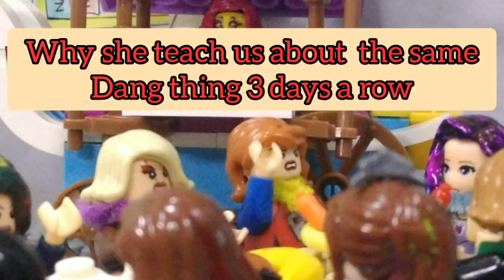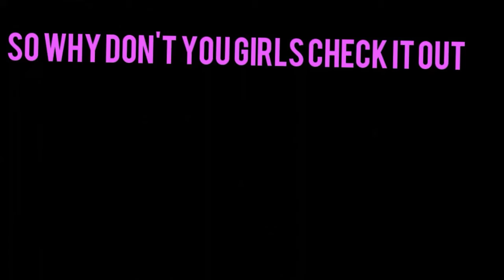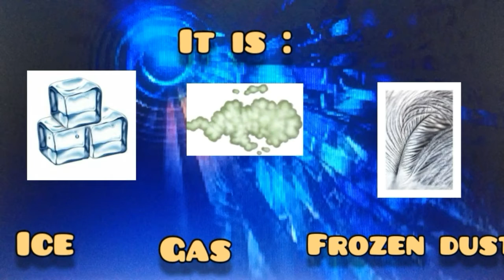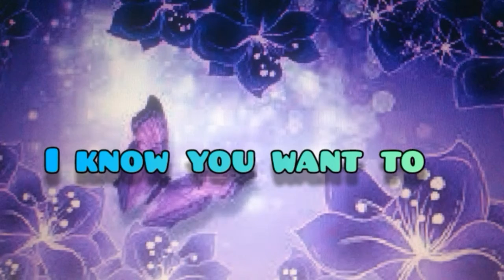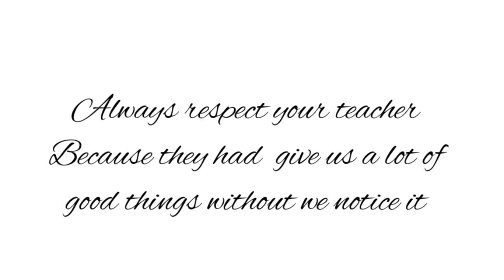LEGO TWICE-SIGNAL PARODY (COMET)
Hi everyone
So this is it..the lego Comet
Learn about comet today

Signal -twice (remix)
Signal-piano cover
Icy -itzy